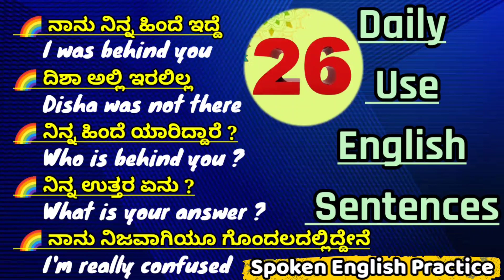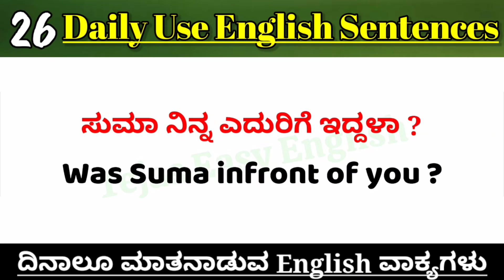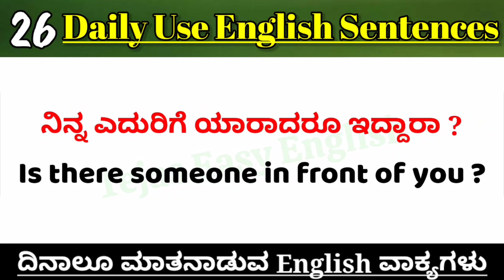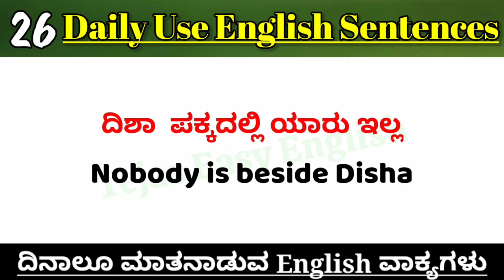Spoken English kannada | Spoken English through kannada|Spoken English sentences